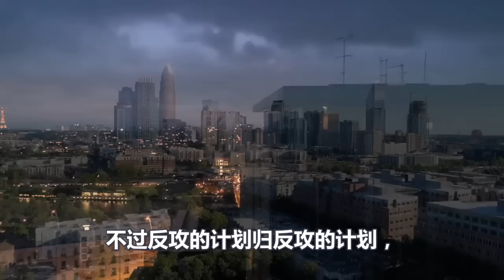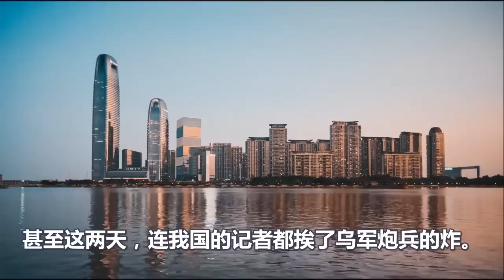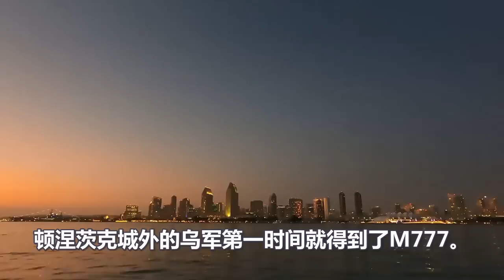乌军炸毁凤凰卫视采访车、中国记者躲过一劫、